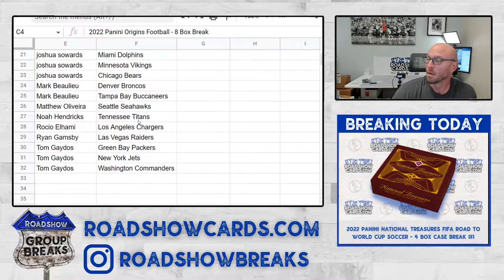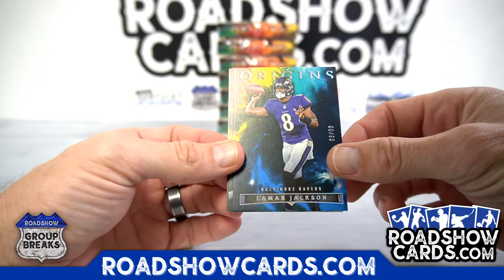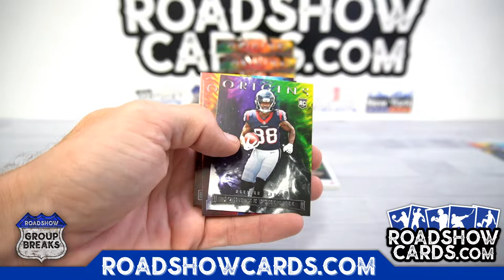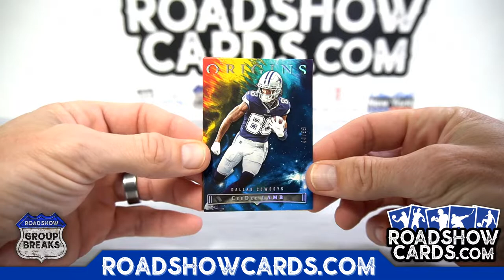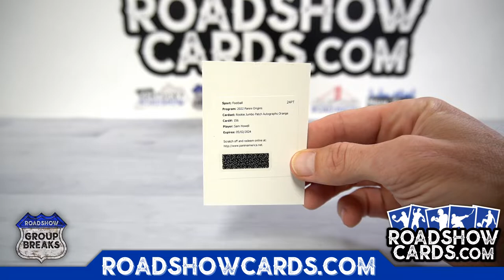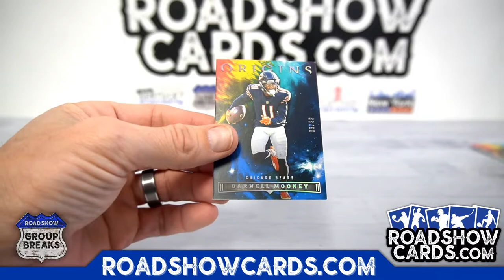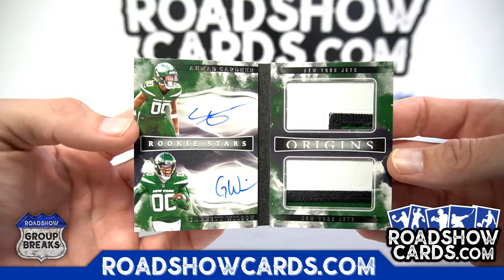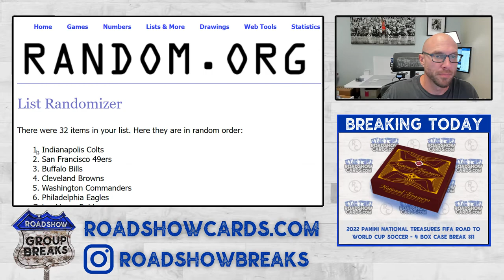2022 Panini Origins Football - 8 Box Break